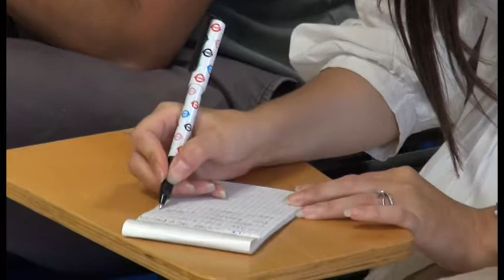Sicurezza, questore: "ad Arezzo reati in diminuzione. A Saione calo del 10%"